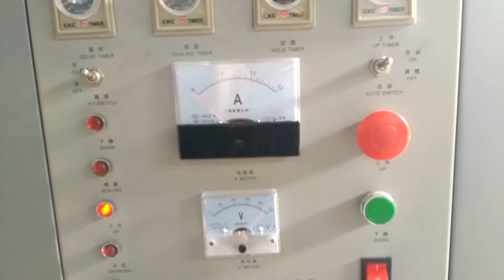Economic type of automatic welding machine for bag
One economic type of high frequency welding machine for flat bag